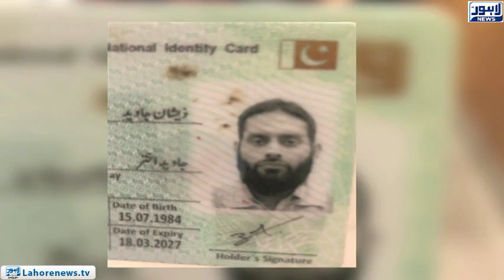Court ordered the JIT chief to submit a report of Sahiwal incident till March 14